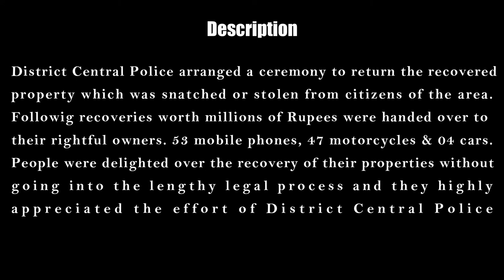District police recovered and return the stolen items to their owners | Sindh Police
District Central Police arranged a ceremony to return the recovered
property which was snatched or stolen from citizens of the area. 53 mobile phones, 47 motorcycles & 04 cars.

People were delighted over the recovery of their properties without going into the lengthy legal process and they highly appreciated the effort of District Central Police.